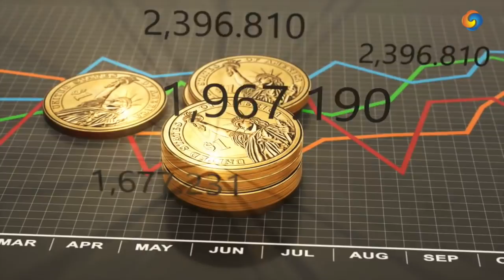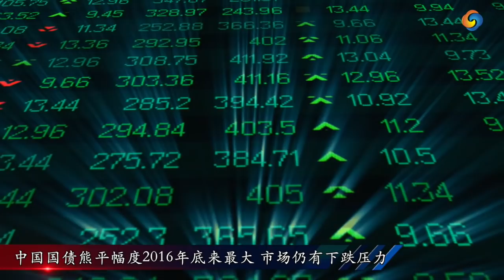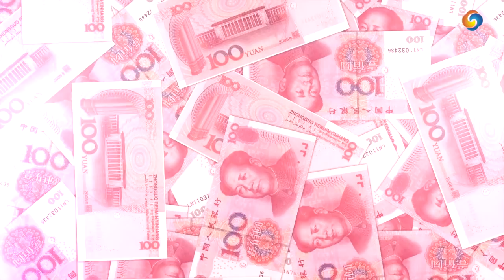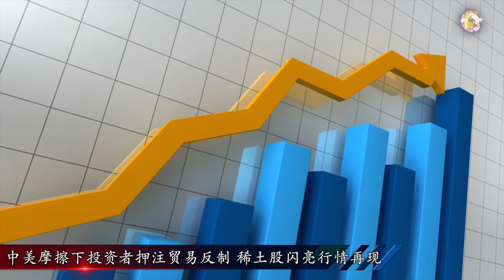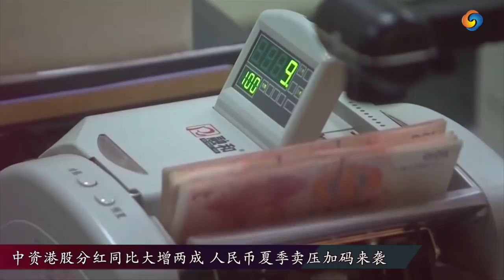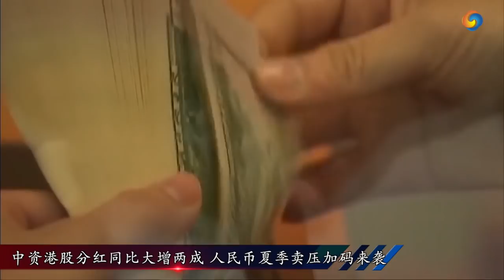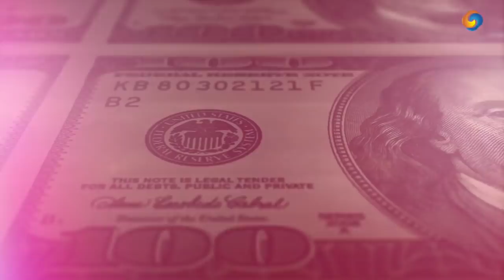一周全球金融市场回顾｜新闻周刊20200608